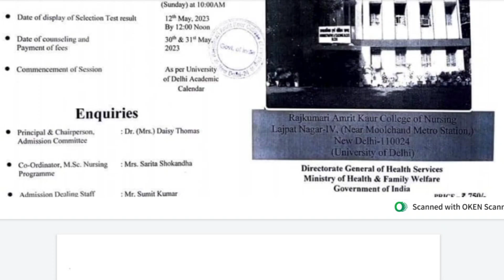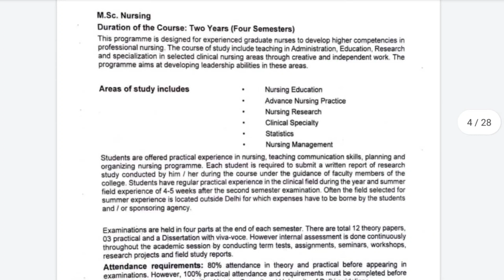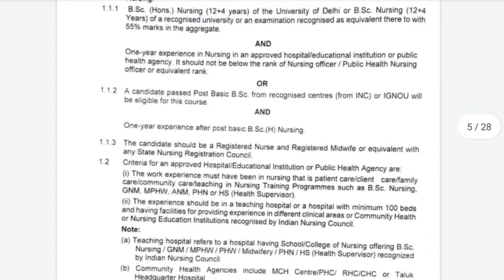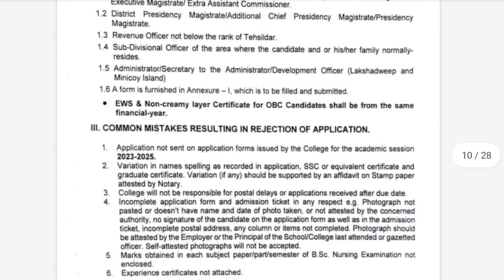Rak college se msc nursing karna chahte.hai form &all process started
msc nursing

Hello to all the viewers@ nursing the dream. In this channel we upload videos regarding latest forms vacancy job updates medical facts and many more and we also   students for their better future .so please support us like ,subscribe and share our videos .